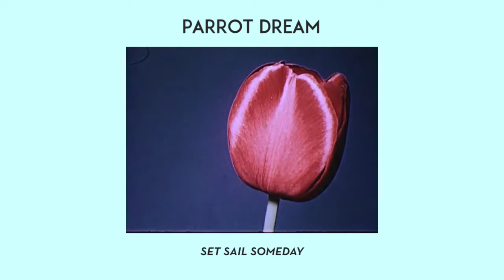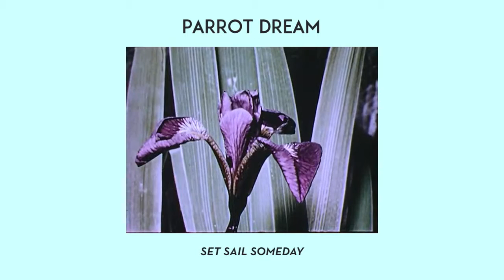Parrot Dream - Time Is Running Out (Audio)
“Time is Running Out" from the EP Set Sail Someday.